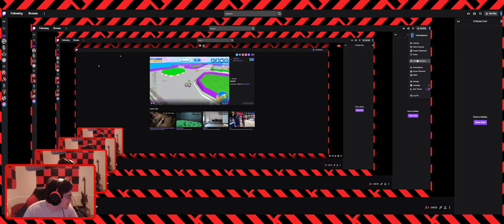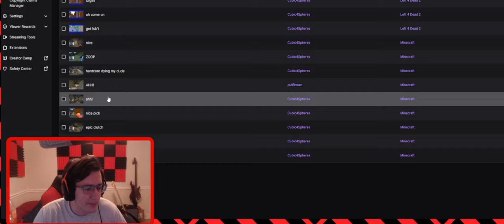We tried to play Minecraft Skyblock while inebriated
Featured Channels in the Video:
Cubic Sphere (Cubic4Spheres) (Cael)
elizabiz405 (Kiera)
Sunshine Day (Robyn)
Nick M. (MetalNinja343) (Nick)

Edited By:
Cubic Sphere (no way! it's been months)